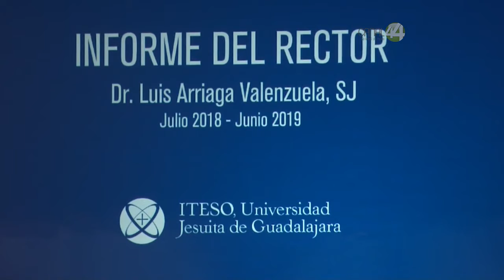Rinde informe de actividades el rector del ITESO